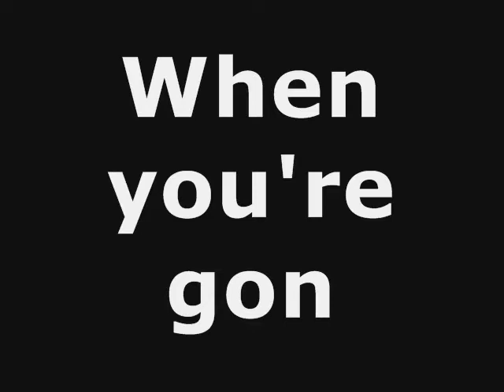Avril Lavigne . 10.06.08 . When you're gone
Avril Lavigne @ Paris au Zénith